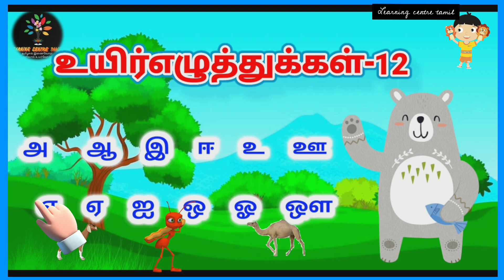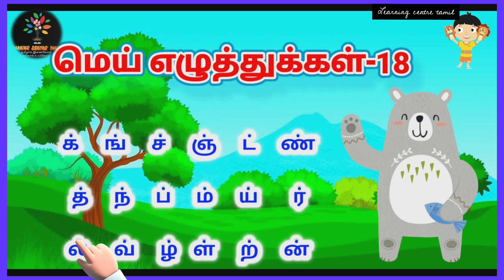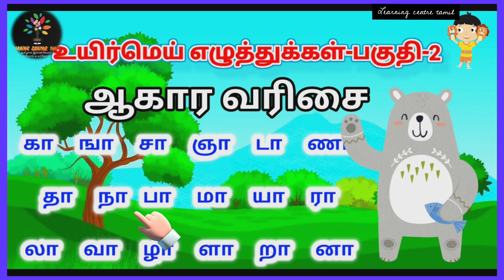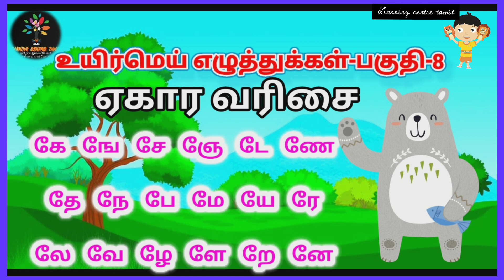Total tamil all letters 247|குழந்தைகளுக்கான தமிழ் மொத்த எழுத்துக்கள் 247|tamil eluthukkal motham 247